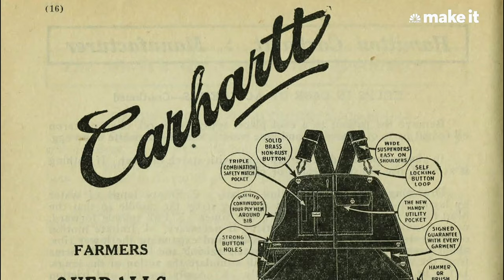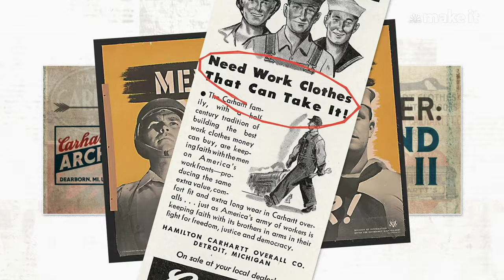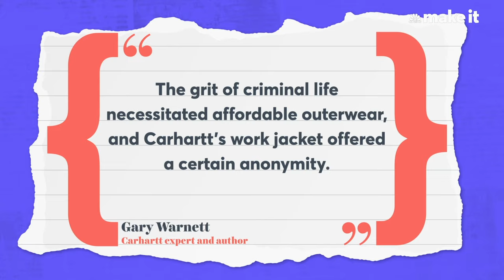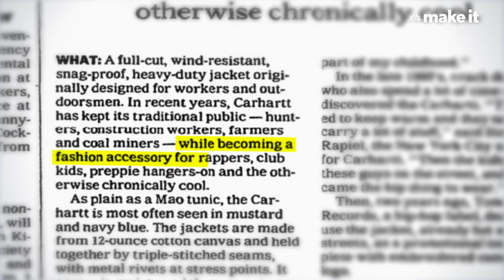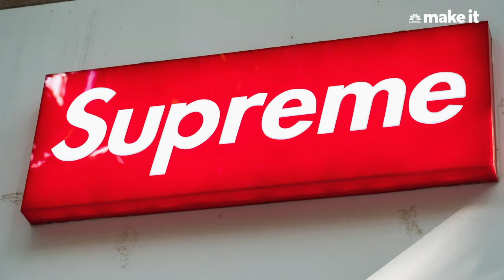How A $16 Hat Made Carhartt A Billion-Dollar Brand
Carhartt has been the unofficial uniform of America’s blue-collar workforce since 1889. The Detroit brand cut its teeth outfitting railroad workers with bib overalls before expanding its offerings for laborers from farmers to carpenters and construction workers. Once the hip-hop community adopted the workwear style, Carhartt became a pop culture icon.

Today, it's almost impossible to walk around any major city from New York to Los Angles, from Tokyo to London, without seeing Carhartt jackets, Carhartt beanies, and Carhartt pants. The beanie is actually called the Carhartt watch cap and it's by far its most popular product with Carhartt selling about 4 million of them a year. A wide range of celebrities from Jamie Foxx and Kanye West o Rihanna, Bella Hadid and Drake all wear Carhartt gear.

The company says it has never sought out that kind of attention. In fact, fast fashion and the fleeting exposure that comes with it are anathema to its mantra: outworking the mall since 1889.